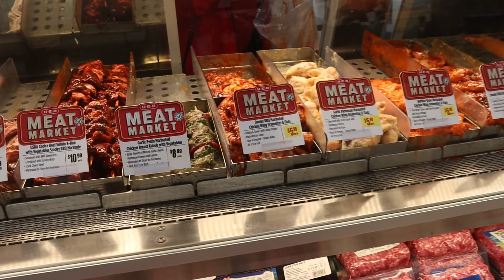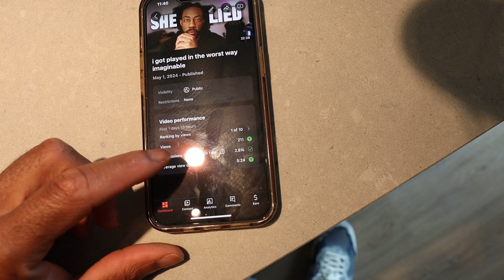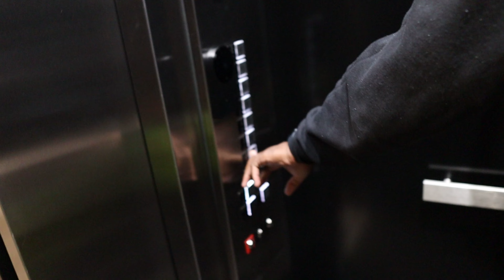My brothers from another mother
two of my boys came to HTX from South Carolina. This is part 1 of Day 1